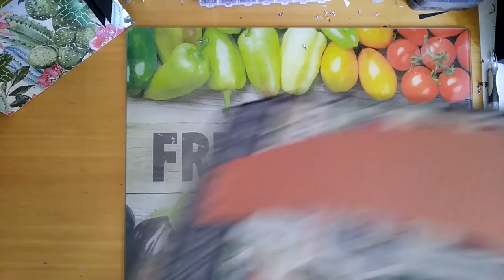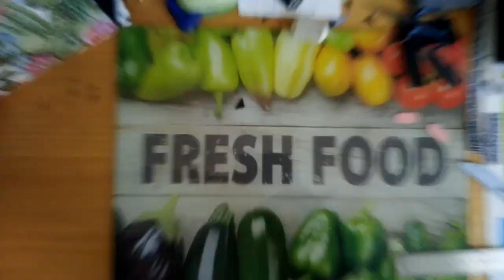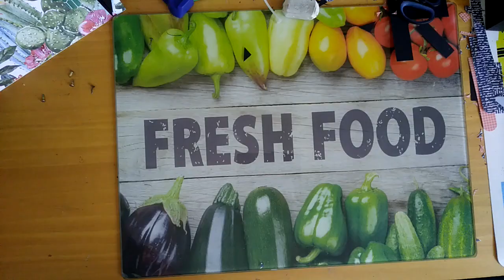tuto cartable mes photos de classe VIDEO 3 la poignée et les sangles 1